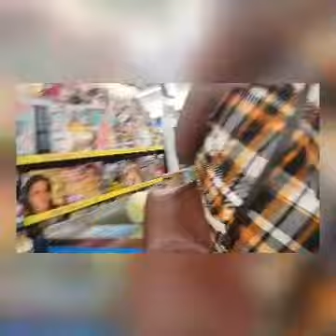GROCERY SHOPPING WITH MOM 😍.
SHOPPING IN 4STORES WITH MOM this is really cool moment to go shopping with our mum so guys let see how this shopping will be going